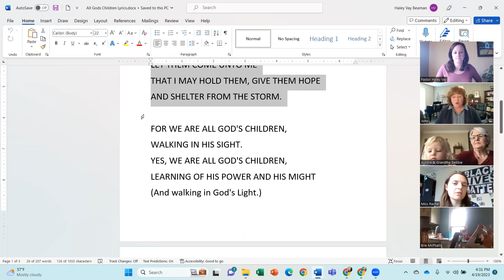Worship Wednesday - April 19, 2023